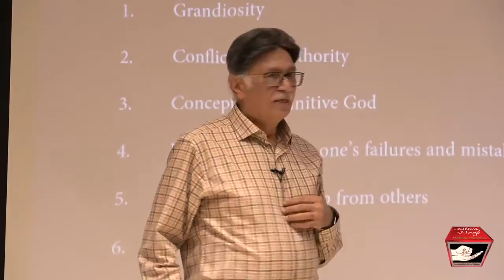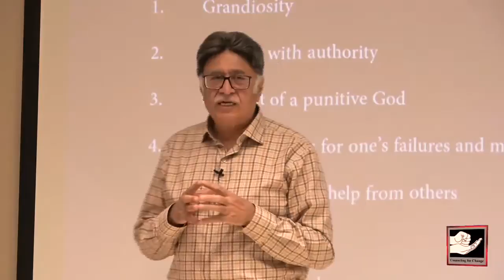How does the importance of treatment of addiction progresses over time?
◆ For Counseling Appointments:
 Lahore :Mr Mohsin Nawaz 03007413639
 Karachi: Mr Wakeel Murad 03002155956
Islamabad: Mr Talal Zubair 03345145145